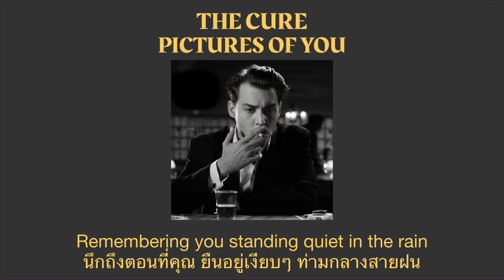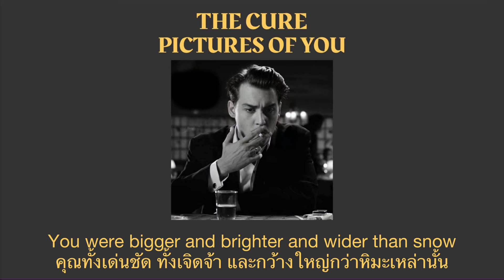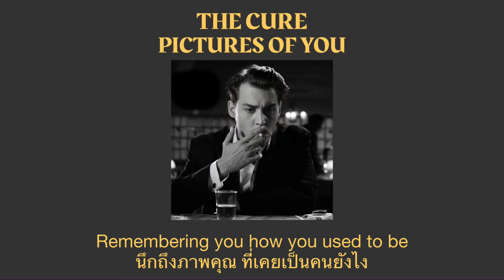The Cure - Pictures of You (แปลไทย)